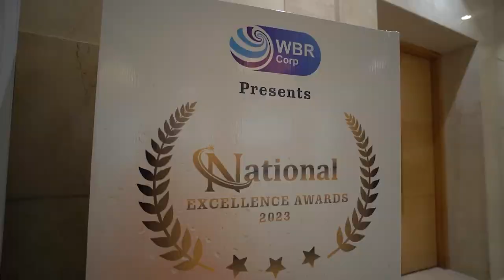Gramin Vikas Evam Samajik Seva Sansthan National Excellence Awards 17-Feb-2023 @ Delhi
National Excellence Awards 17-Feb-2023 @ Delhi